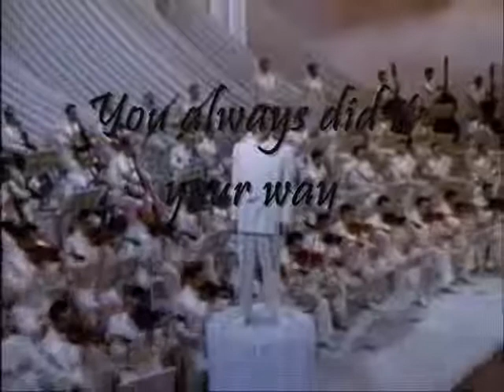Tribute to Frank Sinatra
Another one. ^^,
Song: Michael Jackson - Will you be there? [instrumental]
I don't claim the rights to anything in this video!